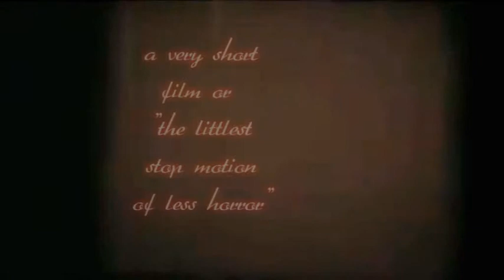Lant3rn - The Little Lvnatics (By Jvne - J. Feron)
my first stop-motion film